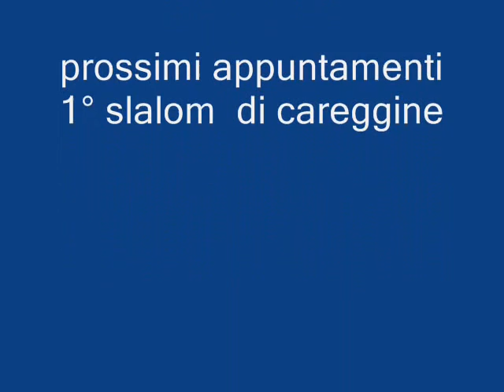4° Rally 12 Ore Il Ciocco 2011 Foto